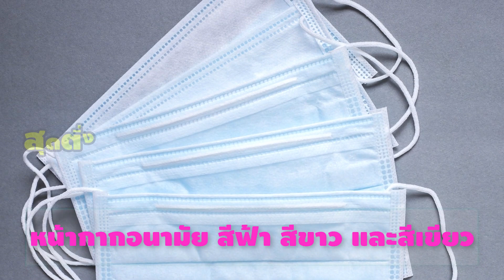ไม่รู้คือพลาดมาก!! หน้ากากอนามัยแบบไหน ควรใส่ป้องกันโรคระบาด 19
เรื่องของหน้ากากอนามัยนั้น ถือว่าเป็นสิ่งที่จำเป็นมากที่สุดในช่วงนี้ เพราะด้วยการแพร่ระบาดของเชื้อไวรัส ซึ่งสามารถติดกันได้ง่ายทางระบบทางเดินหายใจ